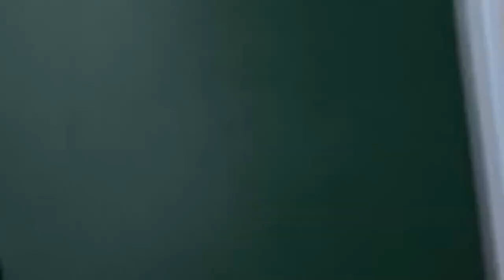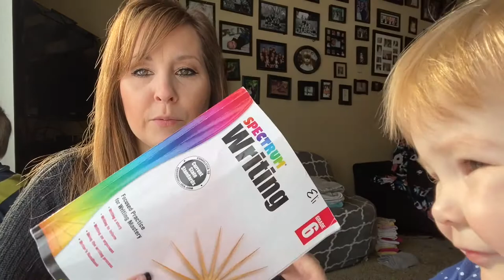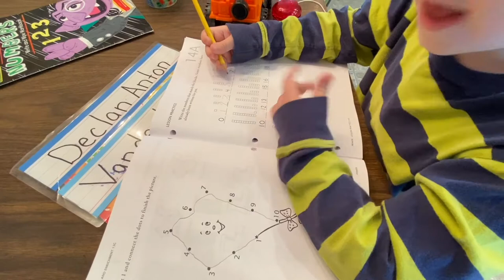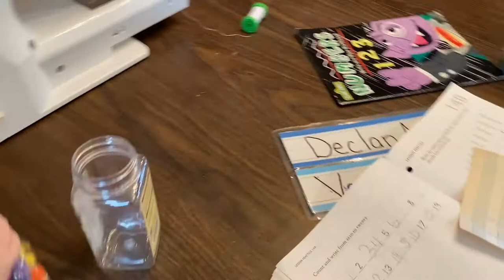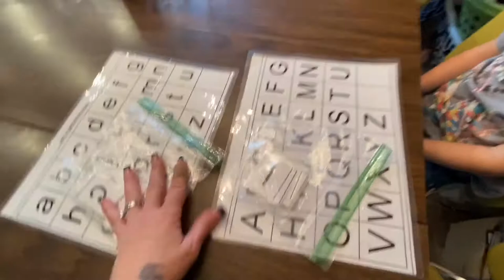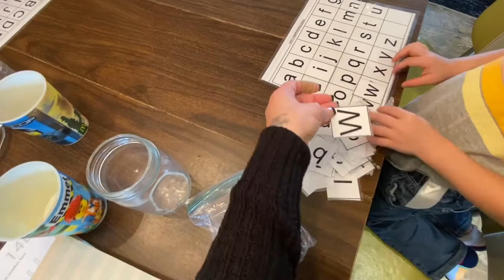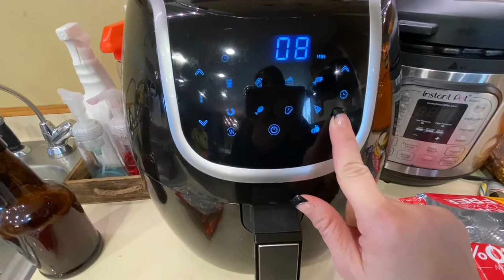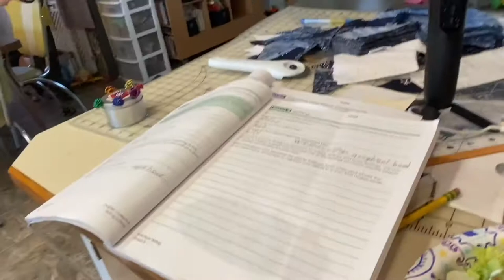Day in the Life of A HOMESCHOOL MOM! || Roast in the INSTANT POT \ AIR FRYER || MOM OF 10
Day in the life of a homeschool mom morning routine. With Bonus Instant Pot and Air Fryer meals. This was our full day of Breakfast, lunch, and Dinner. I hope you enjoy.